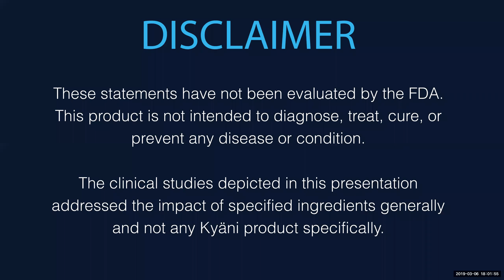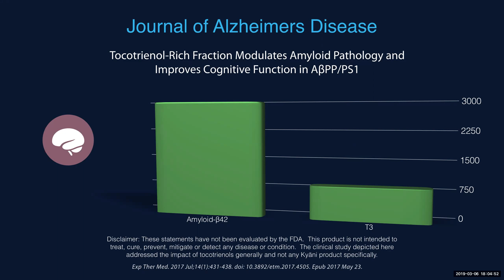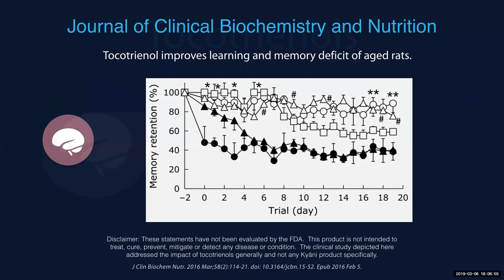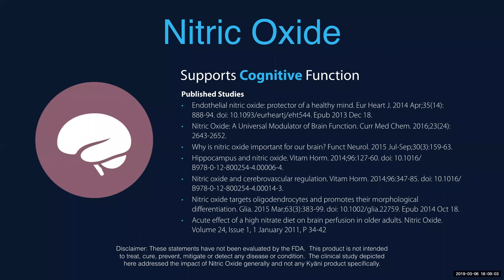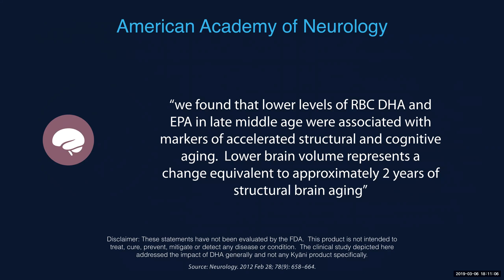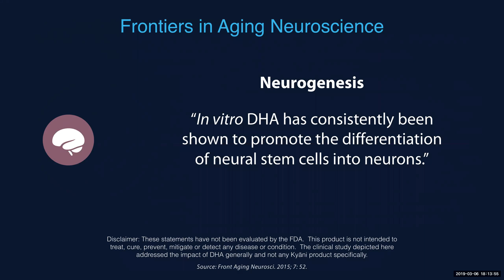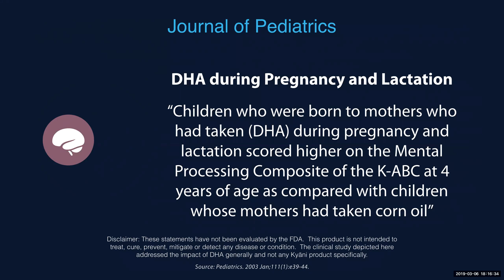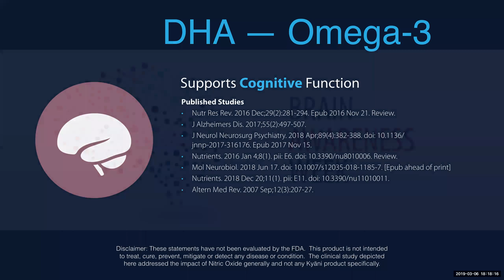The Brain and the Triangle of Health— Wednesday Webinar 03/06/19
How much do you think about brain health? How does the Triangle of Health support a healthy brain? Join Andrew Mangeris now for this Wednesday Webinar!